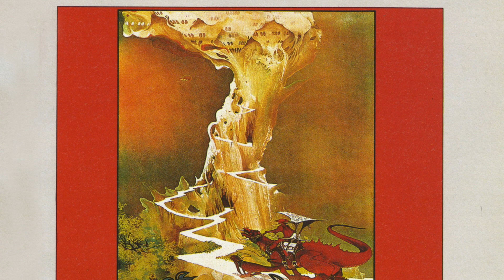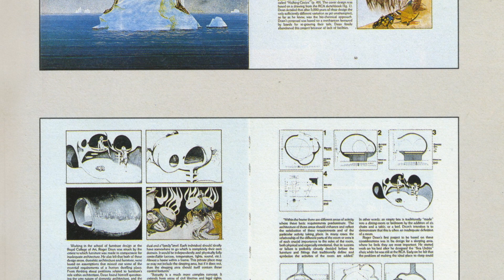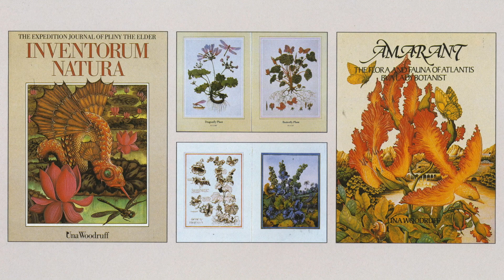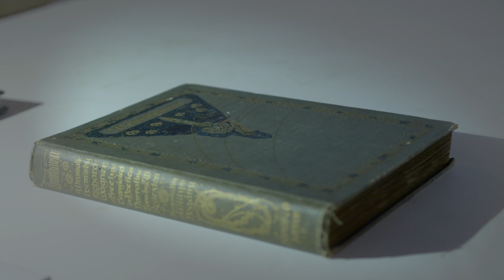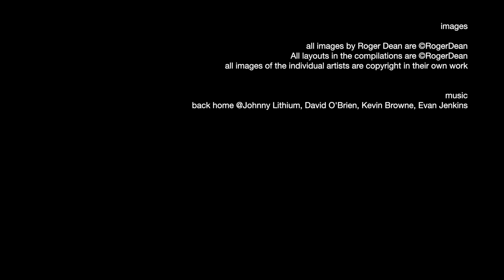07.2 In the artists studio - Roger Dean on publishing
Having a little time in lock down I am revisiting some early films. I am going to add some for Dave McKean, Roger Dean and also Ian Miller if I can. Plus a new film about Horace Panter.

However to kick it off here is Roger Dean talking about his time as a Publisher.